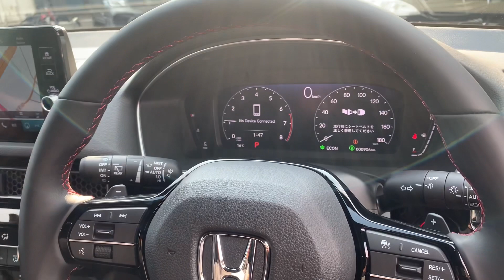国産車も販売・カスタムできますよ！現行シビックのカスタムと車両紹介をしてみた！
今回は現行シビックのキャリパー塗装のご依頼をいただきました！

弊社でご購入いただいてないお車でもカスタム可能です！

[Access] ➡ 2-298-1 Tannan,Matsubara City,Osaka,Japan